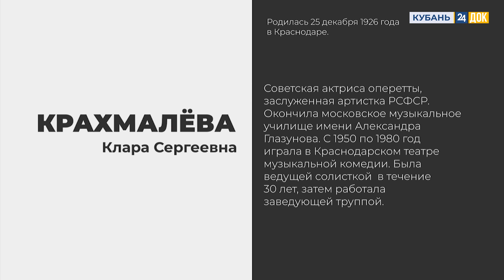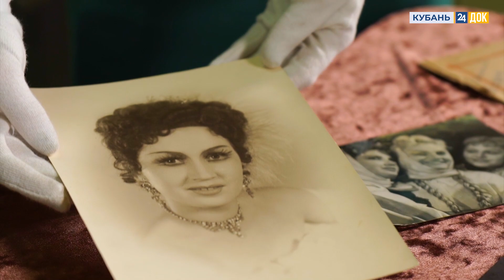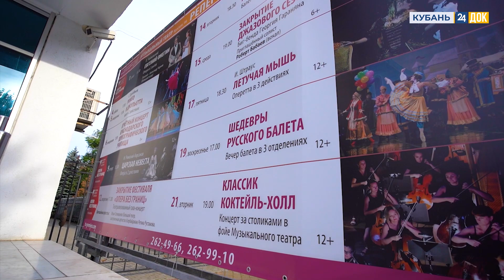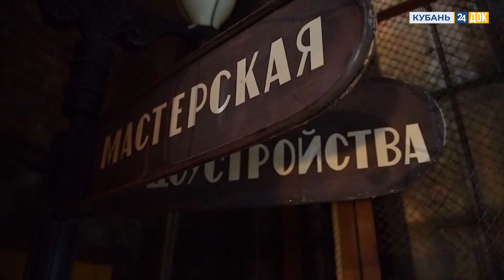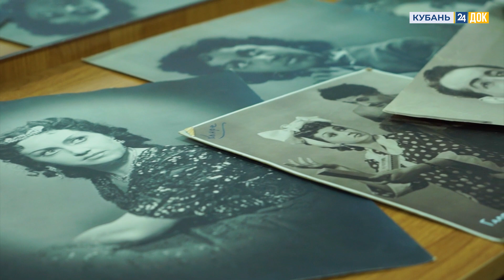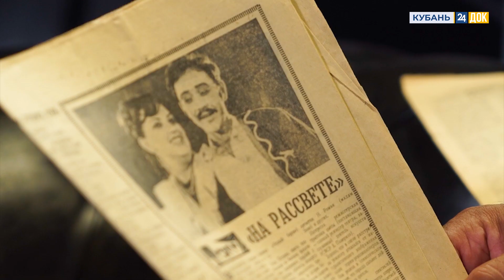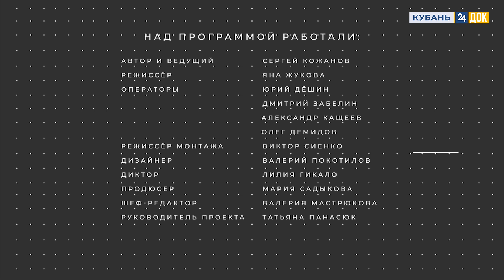Клара Крахмалева - актриса, достойная зрительской любви!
В сегодняшнем выпуске проекта "Вошли в историю" вспоминаем замечательную актрису оперетты Клару Крахмалеву. Мы расскажем о ее стремительном пути на подмостки театрального Краснодара!